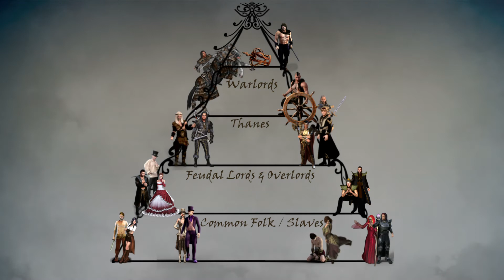Behind the Twilight | Crowlight Mysteries | Episode 1: The Crowlight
Welcome to Behind the Twilight: Crowlight Mysteries, our Steampunk Fantasy Worldbuilding Series. Here you will find the secrets of Mòr Alba, the world of "Crowlight", and get further insights about the characters!

May we meet again on the winding path's of Mòr Alba!

Hayden & Viola

~~ ♪♫  ~~  Music, Scenes & Pictures in this episode ~~ ♪♫  ~~

Insta Viola: @schattenvolk_official